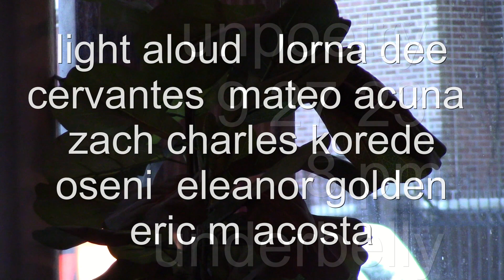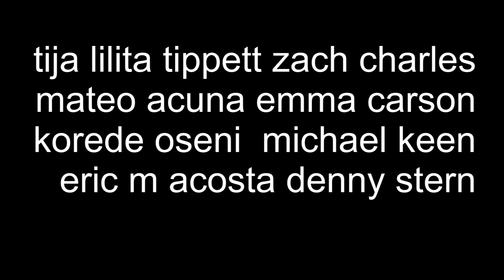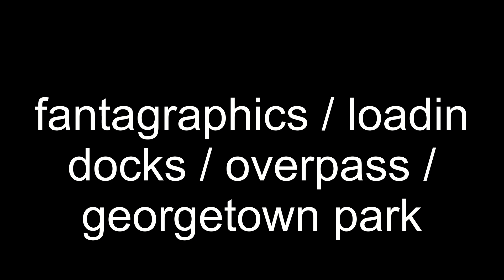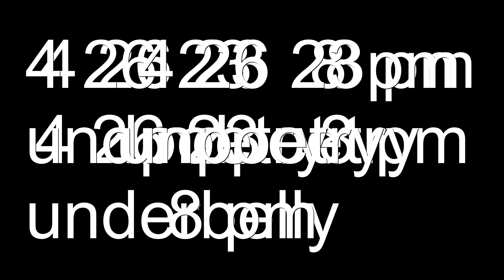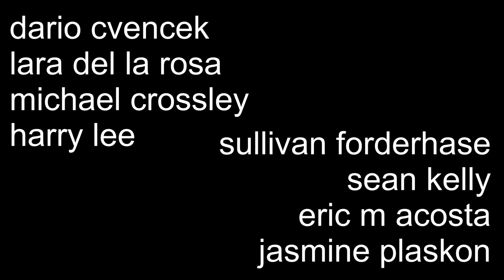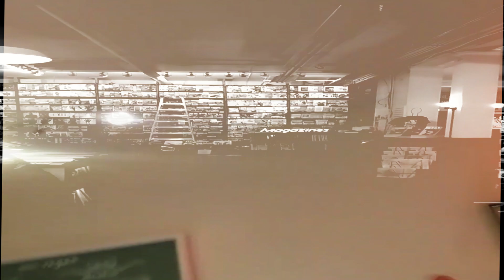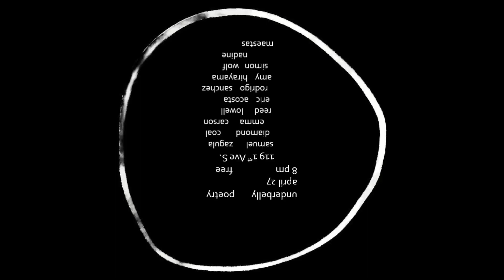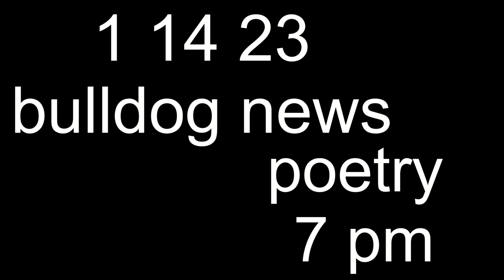unpoetry fliers through september 2023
unpoetry is a twice monthly curated performance/reading series in Seattle
every second saturday at Bulldog News
every last wednesday at Underbelly

unpoetry.net